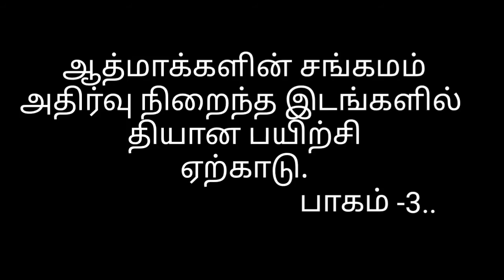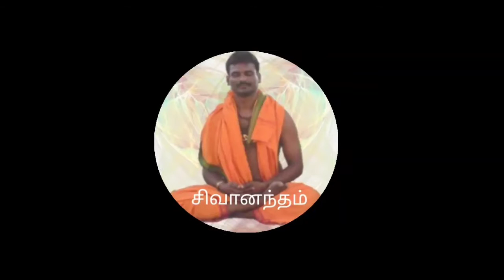ஶ்ரீசக்கர தியான மண்டபம்_ஶ்ரீ ராஜராஜேஸ்வரி ஆலயம்_ஏற்காடு_பாகம் - 3 அதிர்வு நிறைந்த இடங்களில் தியானம்